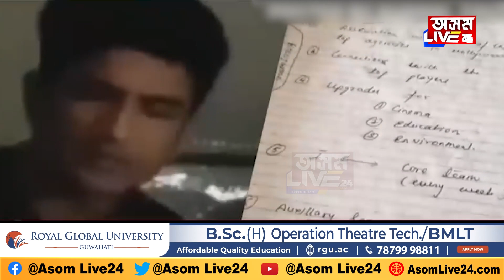জীৱন জীনাৰ কথা কোৱা, অভিনেতা গৰাকীৰ আজি তৃতীয় মৃত্যুবাৰ্ষিকী...